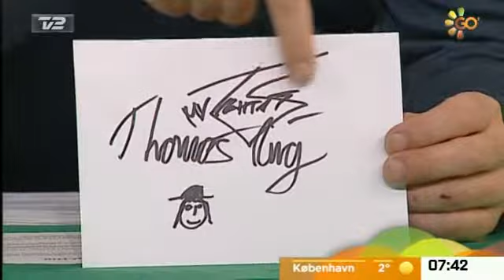Red Warszawa eksaminerer Thomas fra x-faktor